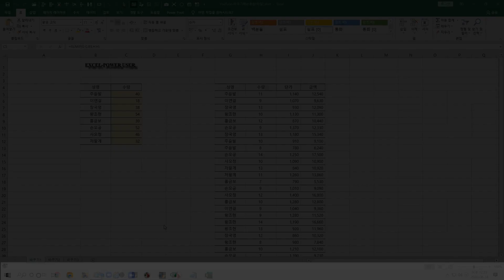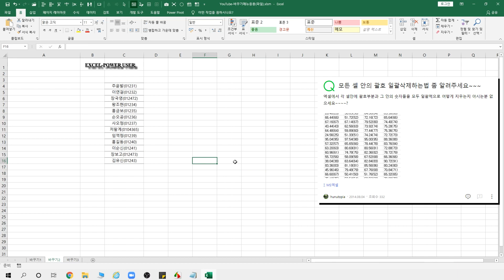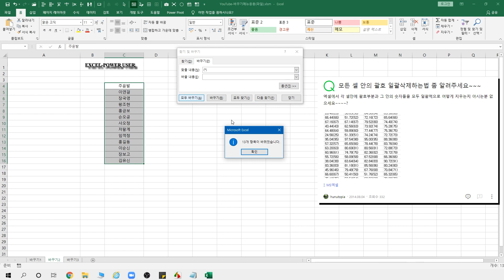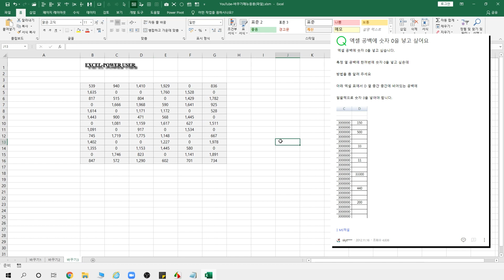엑셀 찾기 및 바꾸기 기능으로 스마트한 엑셀러되자 [ 반복업무 NO NO! 데이터 한 꺼번에 찾고 바꾸고 삭제하고 다 가능 ]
템포가 빠르길 원하시는 경우 1.25  또는 1.5 배속으로
보시길 권장드립니다

1. PC 버전

실무에서 EXCEL을 사용하시면서 알아두시면 상당히

유용한 몇 가지 팁을 소개해드립니다.

다른 곳에서도 보셨으리라 예상하지만 ,

아마 그 어떤 곳에서 보셨던것보다 최고로 효율적인 방법일 것이라

단언합니다.

"모"로 가도 "서울"로만 가면 된다라는 속담이 있죠?

지금부터 알려드립니다.

0:00   오늘의 주제 요약
1:42   일반적인 [바꾸기]메뉴 시연
2:20   [바꾸기] 메뉴로 특정 '수식'의 참조범위 변경
3:14   일부 문자('괄호포함')만 한꺼번에 삭제
3:25   선택한 영역의 빈 셀에만 특정 문자를 한꺼번에 입력
5:26   마무리

▼큰형 블로그에 다양한 공부자료가 있습니다▼